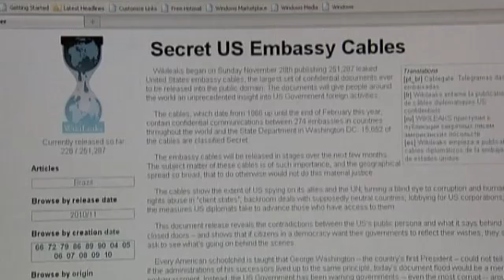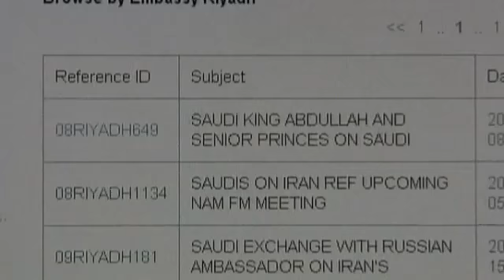Wikileaks-Sprecher - „Kritiker wollen Assange hinrichten lassen" - Politik - Bild.de.mp4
This video clip is part of day four of news coverage following the release of cablegate by Wikileaks, Der Spegigel, Guardian, New York Times and many other news organizations.